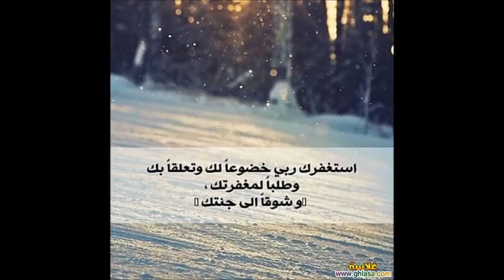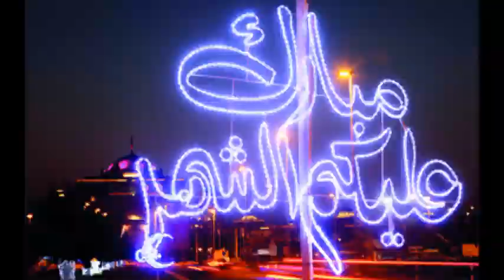أشهر أغاني رمضان القديمة مجمعه بجودة عالية